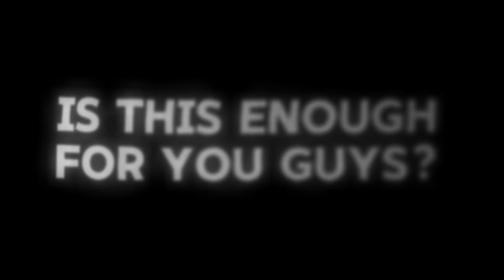No comp in Thailand😱📈 (except 4soul😤)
bla bla bla i dont know what to put here